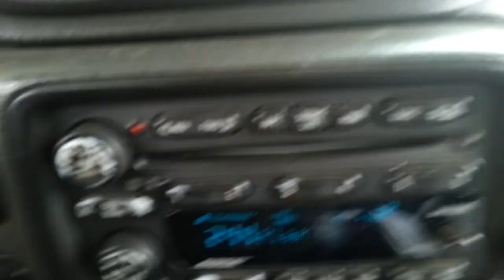Part 1 train coming!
Please subscribed to my channel if you like!I love you guys and please leave me a comment below and I'll try to respond to your comment and please leave me a like thank you and bye! ♡~♡